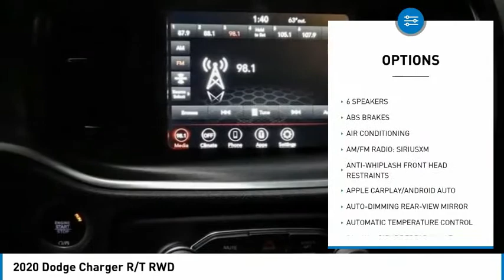2020 Dodge Charger MONTEREY PARK ROSEMEAD EL MONTE MONTEBELLO LOS ANGELES C7507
2020 Dodge Charger R/T RWD

1100 W Main St.

BRAVO CHRYSLER DODGE JEEP RAM OF ALHAMBRA, PROUDLY SERVING LOS ANGELES, SAN GABRIEL VALLEY, MONTEREY PARK, EL MONTE, AND SURROUNDING CALIFORNIA LOCATIONS. THIS FROSTBITE 2020 Dodge CHARGER IS EQUIPPED WITH A HEMI 5.7L V8 Multi Displacement VVT, AUTOMATIC TRANSMISSION, AND RECEIVES AN ESTIMATED 16 City/25 Hwy MPG. CONTACT BRAVO CHRYSLER DODGE JEEP RAM OF ALHAMBRA TO SCHEDULE A TEST DRIVE AND TAKE THIS 2020 Dodge CHARGER HOME TODAY, OR VISIT OUR SHOWROOM CONVENIENTLY LOCATED AT 1100 W. MAIN STREET ALHAMBRA, CA 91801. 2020 Dodge CHARGER R/T RWD $3,700 off MSRP! 4D Sedan HEMI 5.7L V8 Multi Displacement VVT RWD 8-Speed Automatic Factory MSRP: $39,115 Bravo Chrysler Dodge Jeep RAM dealership is a new kind of dealership, where we put our customers ?? needs first. We are located in Alhambra, CA, just miles east from the Downtown Los Angeles area. Our dealership has been proudly serving the Los Angeles area and the San Gabriel Valley community under our new ownership as of June 6, 2017. When coming into contact with our dealership, you will receive personalized attention from all of our employees. We are a honest and transparent dealership that is willing to reach a fair deal with you! We always maintain an up-to-date inventory of nearly 400 units, with a wide selection of new and certified pre-owned Chrysler, Dodge, Jeep, and Ram vehicles and other pre-owned vehicles of other makes and models for you to choose from. When shopping for a new vehicle you will get assigned a professional Product Specialist to help you complete your purchase. Our Service Department does not fall behind, we have on-hand knowledgeable Service Advisor ??s that offer multi-lingual service in English, Spanish, and Mandarin Chinese. Prices do not include government fees and taxes, any finance charges, any dealer document processing charge, any electronic filing charge, and any emission testing charge. Prices of vehicles on this website do not necessarily include accessories that may have been installed on any of our vehicles at the dealership. Advertised selling price does NOT apply to leases. Here at Alhambra Chrysler Dodge Jeep Ram, we will work with you on getting the most value for your current vehicle trade in, no matter the condition it is in, and get you into the new or pre-owned vehicle you want! While every reasonable effort is made to ensure the accuracy of this information, we are not responsible for any errors or o Stock #: C7507 | VIN: 2C3CDXCT9LH244525 | 2020 Dodge Charger R/T RWD Bravo Chrysler Dodge Jeep Ram